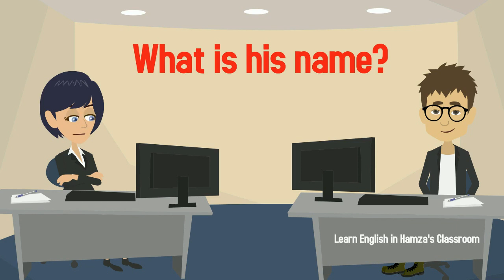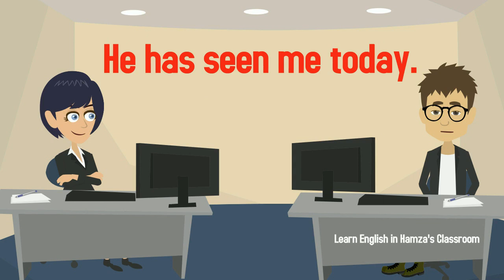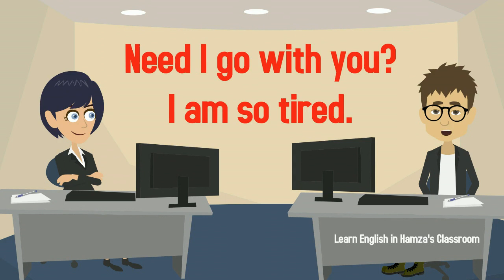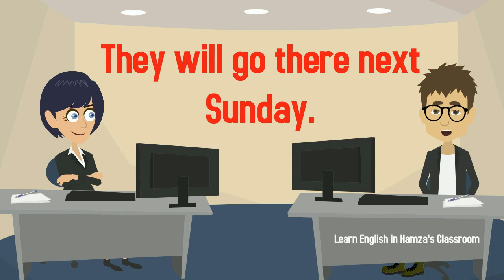Basic English Lessons - 22 | Season - 02 | Speaking English Fluently | Common Daily Expressions